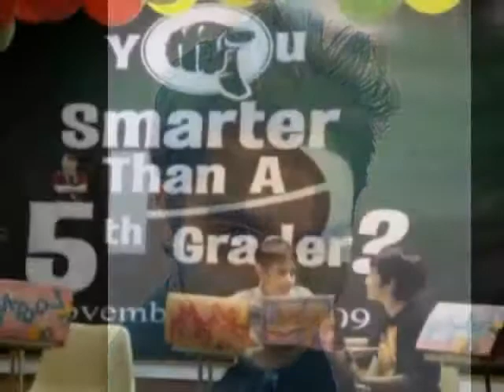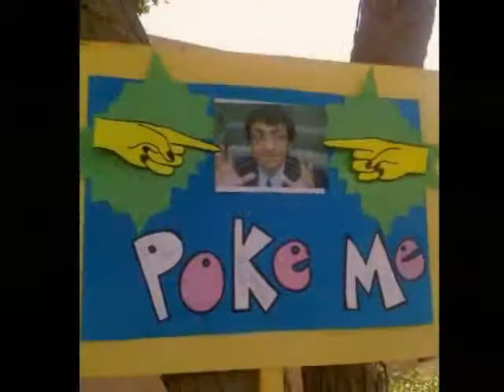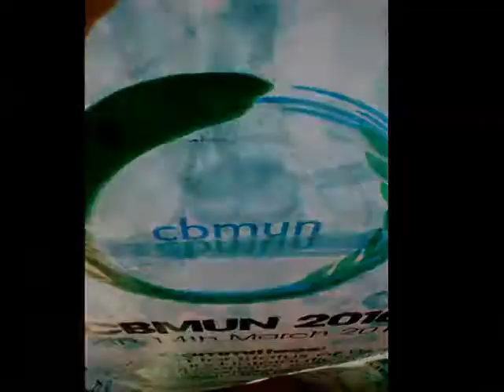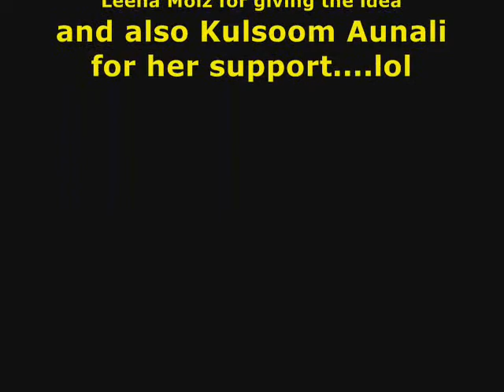CBM photo video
My Life in CBM
A video for Institute of Business Management

I forgot to mention Mohammad Mikail Soomro in the credits
i stole some pictures from him too!!